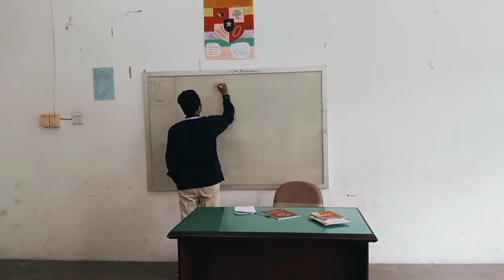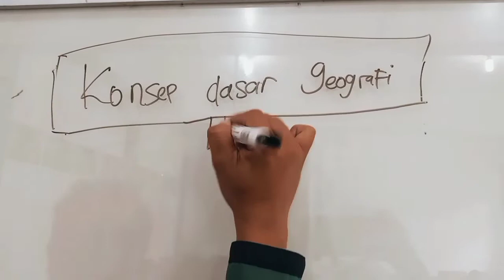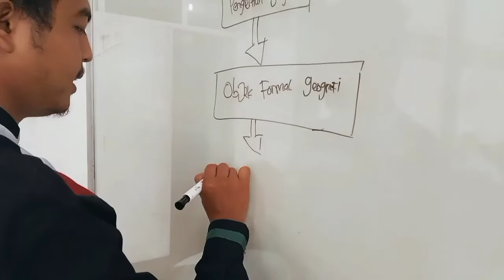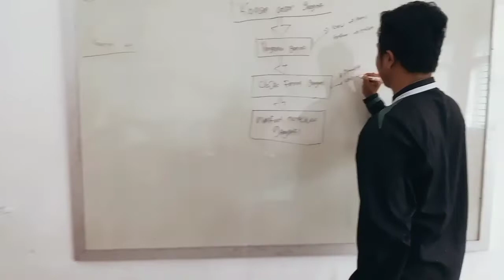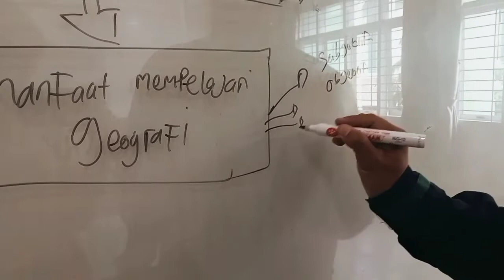Vidio ppl2(microteaching)_Suheri_T.ips 2_DPL Ibu Yummi Jumiati Marsa M.Pd